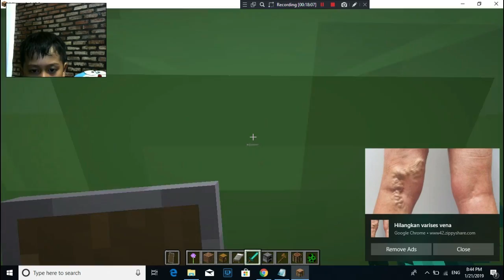minecraft CARA BIKIN RUMAH KECIL UNTUK BERTEDUH